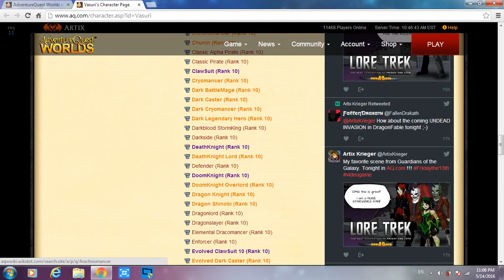aqw we have afk mod with us :D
his AWESOME meet on aqw vasuri